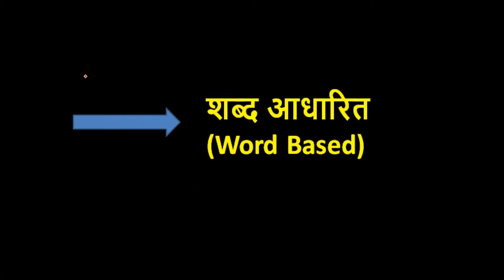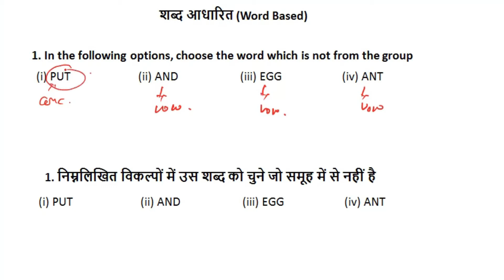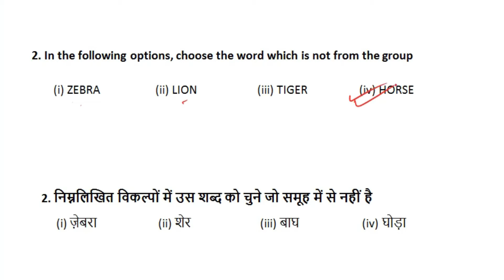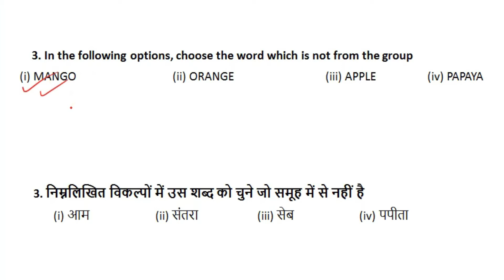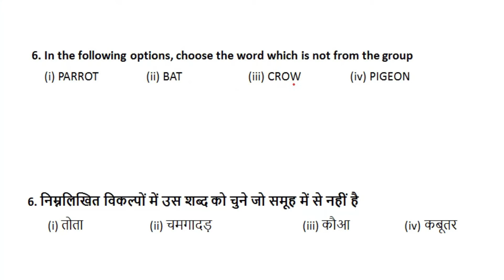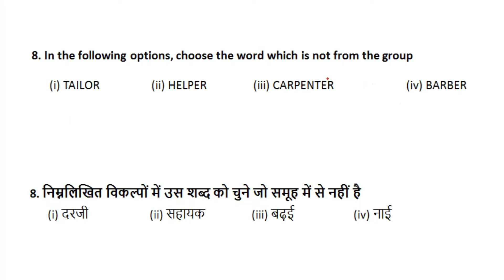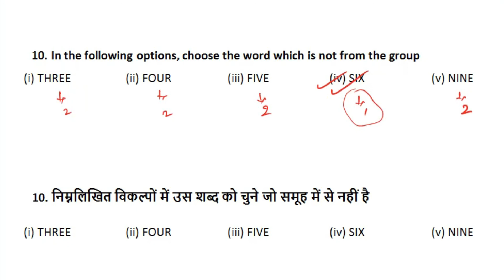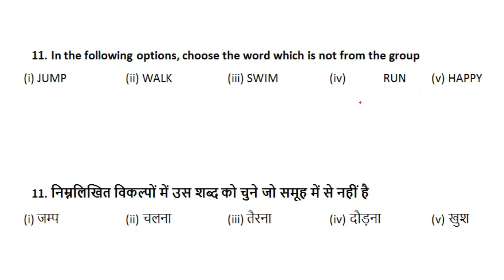Odd one out reasoning tricks | Word based classification | शब्द आधारित वर्गीकरण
academic excellence in school is a education youtube channnel where we teachs from class 6 to 10 all subjects with qualified teachers.